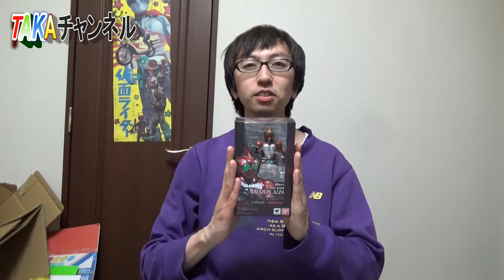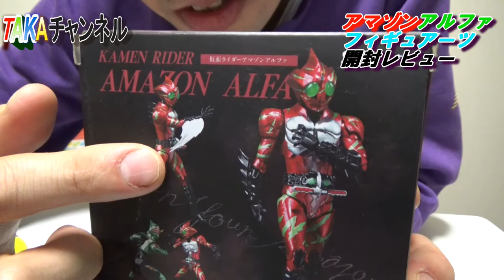これぞ野生のアマゾン！仮面ライダーアマゾンアルファフィギュアーツ開封レビュー！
劇場版もうずぐ公開間近！